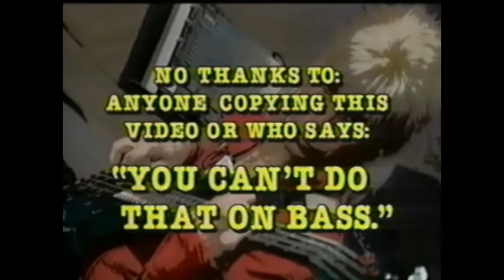Beaver Felton - Superchops Bass - Part 02